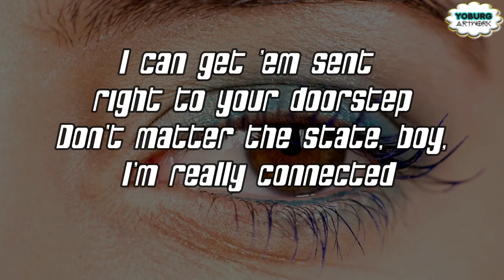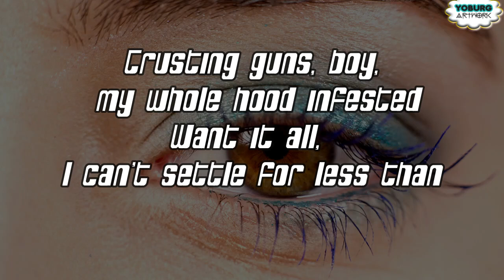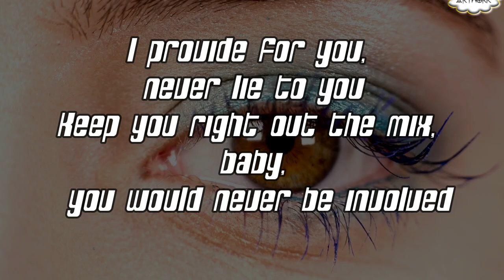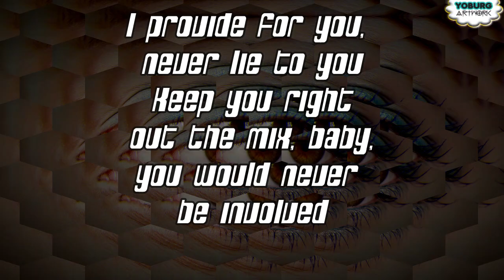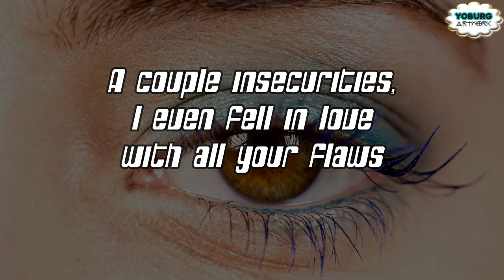Lil baby - Insecurities (Lyrical display)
AYO wass'good??? WELCOME TO YOBURG decided to bless y'all with another one!!!
📧 For all enquiries, please send an email to - yoburgza@gmail,com

Song/Music : Insecurities (LYRICS)
Artist             : Lil baby

Music Credit Of Video: Insecurities
Music Used From: Lil baby